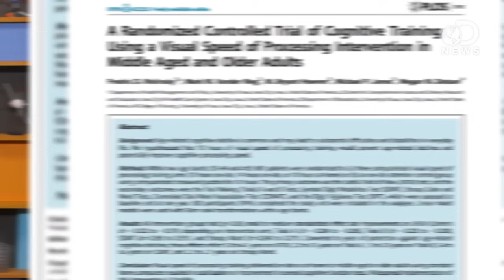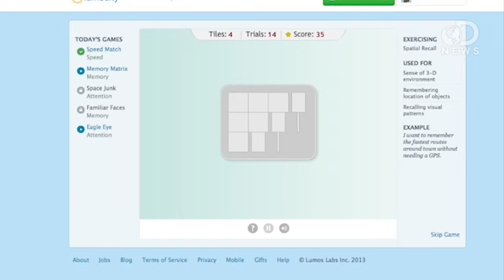Do Brain Games Really Make You Smarter?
There's a lot of conflicting research out there about brain training games. It seems like they're helpful, but are they actually working to improve our intelligence? Anthony wades through the research to determine the actual value of brain games.

"Challenging yourself with a brain-teasing game for just two hours a week may help slow the degree of mental decay associated with the natural aging process, a new study finds."

A Randomized Controlled Trial of Cognitive Training Using a Visual Speed of Processing Intervention in Middle Aged and Older Adults
"Age-related cognitive decline is common and may lead to substantial difficulties and disabilities in everyday life. We hypothesized that 10 hours of visual speed of processing training would prevent age-related declines and potentially improve cognitive processing speed."

Online Brain-Training: Does it Really Work?
"Websites that claim to increase concentration, verbal reasoning and memory have become big business, despite research that challenges their effectiveness."

"The desire to improve our cognitive ability through brain-training games has turned into what is said to be a trillion-dollar industry."

Do Brain Games Work?
"A few new studies, including one meta-analysis, suggest brain games don't make you any better at anything but playing brain games."

"'Brain training', or the goal of improved cognitive function through the regular use of computerized tests, is a multimillion-pound industry1, yet in our view scientific evidence to support its efficacy is lacking."

Working Memory Training Does Not Improve Intelligence in Healthy Young Adults
"Jaeggi and her colleagues claimed that they were able to improve fluid intelligence by training working memory."